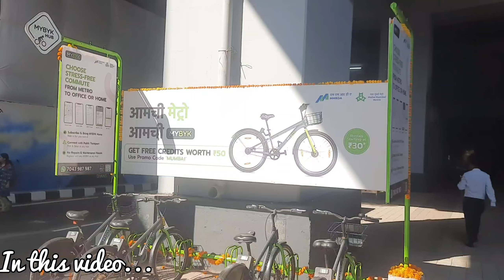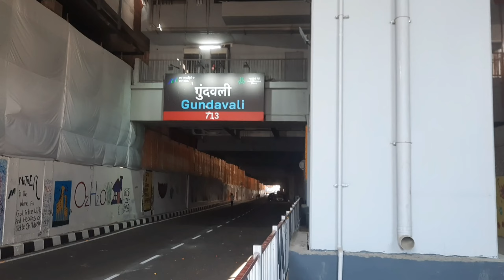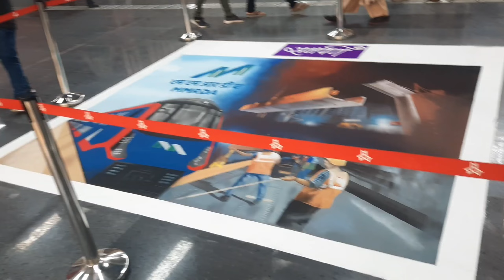New Mumbai Metro line 2A and 7 | Andheri to Dahisar metro first inaugral run | MMRDA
Mandalin vlogs

I am going to travel from the New Mumbai Metro line 2A and 7 which is from Dahisar to Andheri

Right now every place in mumbai is underconstruction because of metros and people are eagerly waiting for metros to start as soon as possible

This is the inauguration run video and this video will help you to understand metros if you are new in mumbai or new to the metros so please watch full video till the end and subscribe my channel